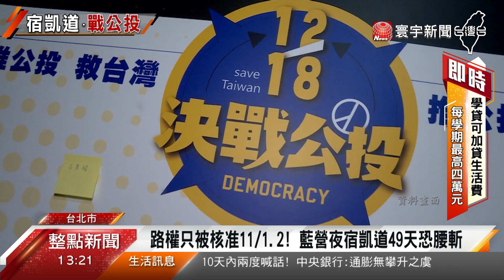力拚四公投過關！國民黨啟動「公投宣傳車」@globalnewstw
1218四大公投成為藍綠陣營兵家必爭之地，國民黨今天搬出秘密武器「公投宣傳車」，從黨中央出發，首站就瞄準養豬大縣屏東，由黨主席朱立倫親自領軍， 宣告全台街講正式開跑，不過朱立倫致詞到一半，就被一旁陳抗民眾踢館嗆聲，而國民黨另一項活動，夜宿凱道49天，同樣也遇到問題，因為目前只被核准2天路權，不過山不轉路轉，既然凱道無法夜宿，那他們就到全台去夜宿。